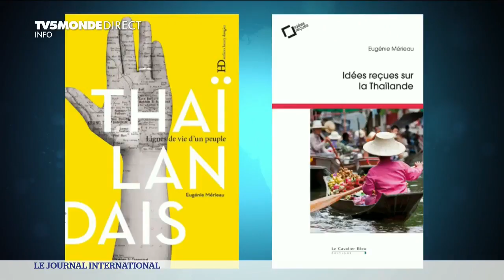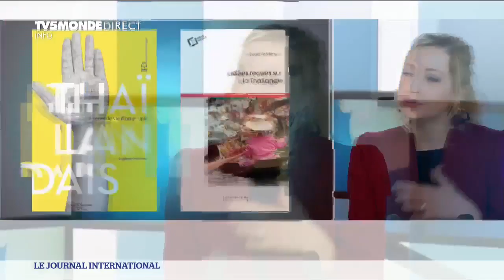Eugénie Mrieau, spécialiste de la Thaïlande, fait un état des lieux avant les élections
Le général Prayuth convoque des élections générales pour une date encore indéterminée début 2019. La spécialiste Eugénie Mérieau dresse un état des lieux des forces en présence, dont le tout nouveau parti “Nouvel avenir”. Créé par des artistes écrivains et militants des Droits de Homme, il entend secouer le cocotier...